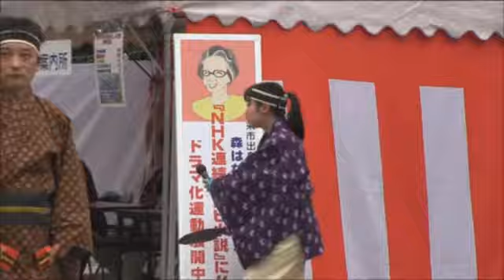じろはったん さんさん会－和－